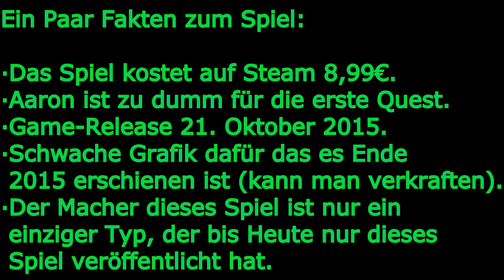Let's Check #011: THE DWARF RUN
Tach Leudé:-),

Zum Spiel:
Mein Rig und Meine Peripheriegeräte (Stand:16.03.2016):

Mein Rig:
Mainboard ➡ MSI B85-G41
Grafikkarte ➡ KFA² GTX 750 TI
CPU-Kühler ➡ Alpenföhn Brocken ECO
Gehäuse ➡ Aerocool Xpredator X1 white

Meine Peripheriegeräte:
Monitor ➡ LG 24MP77HM
Kopfhörer ➡ Billige "GrundDIG" XD
Gaming Stuhl ➡ Racing Chefsessel schwarz/rot gestreift
Schau Leudé